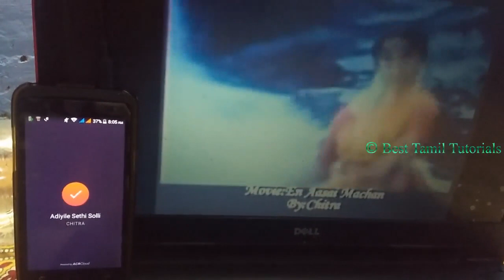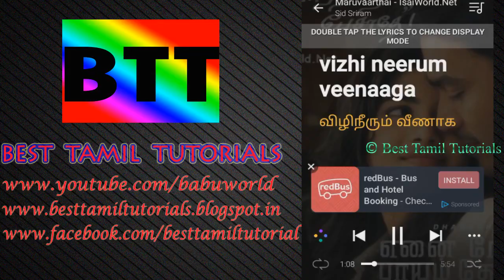LISTEN SONG & GIVEN LYRICS INSTANT [AMAZING APP] - BEST TAMIL TUTORIALS